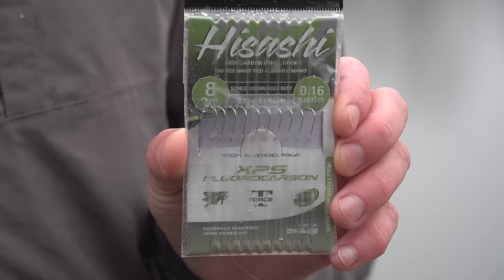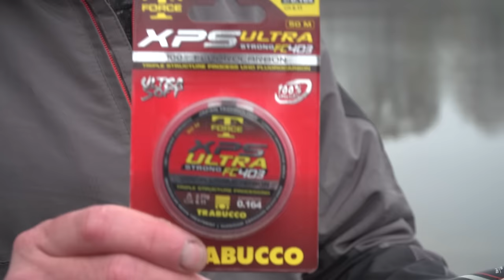PESCARE TROTA LAGO: BOMBARDA e PIOMBINO (tecnica e teoria) » LAKE TROUT Academy S4E3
E dopo la pesca col galleggiante (per principianti e non), oggi si tratta l’universo della PESCA A STRISCIO: dalla bombarda al piombino, @MacinatorBonez ci svelerà tutti i segreti di questa tecnica!

In una giornata fredda e piovosa di Dicembre, Daniele si trova a Borgosatollo (BS), presso il lago “Amici Delle Gerole” - una vecchia cava caratterizzata da una notevole profondità (13m nel centro) ed acque cristalline. La puntata è dedicata alla “disciplina” dello STRISCIO; nello specifico nelle due tecniche più utilizzate nel periodo invernale - il PIOMBINO e la BOMBARDA! Alla vista di qualche ‘’bollata’’ di superficie, Daniele decide di partire con la lenza a bombarda - argomento subito oggetto di una spiegazione dettagliata: come affondano le bombarde? Come si interpretano i dati presenti su di esse? Come si sceglie la bombarda giusta? Come montarla correttamente e come realizzare una lenza specifica? Tutti quesiti che troveranno risposta nella prima parte di questo episodio!
L’apaticità delle trote, ricercate in superficie, suggerisce a Daniele un cambio di strategia: lo spostamento dell’attività delle trote dalla superficie al  fondo convince Macinator a lasciare da parte la bombarda in favore della lenza a piombino. Come da consuetudine, anche nel caso del PIOMBINO, Daniele si soffermerà sul descrivere tutto ciò che occorre per la realizzazione di una montatura PERFETTA. Parleremo di Shock Leader, dei diametri, del perché si usa (nella pesca alla trota lago) e in quali circostanze. A tal proposito, ci aspetta un interessantissimo tutorial che ci mostrerà, passo per passo, come realizzare un perfetto nodo (“uni-to-uni” or "double uni knot”) di unione tra SL e lenza madre.

🧰 Per questo video abbiamo usato… 🧰

Canne da Trota Lago per Bombarda e Piombino
15:26 | Switch Slim Lake Trout B5 (L) (cod.124-43-150) »

Mulinelli Trota Lago
18:52 | Virtus FA 4000 (cod.034-16-400) »
17:25 | XPlore MTC 4500 (cod.034-58-450) »

Accessori Montatura
12:33 | XPS Ultra Strong FC403 ∅0.164mm (cod.053-58-160) »
12:47 | 10608N misura 6 (cod.024-24-060) »
6:17 | 10608N Montato, misura 8, ∅0.16mm (cod.024-25-080) »
23:46 | Yummy Brucone, modello Cream (cod.182-10-030) »

Abbigliamento
8:43 | GNT PRO WTP Suit (cod.049-34-_00) »

🛒 ONLINE SHOPS 🛒
RIVENDITORI FISICI AUTORIZZATI